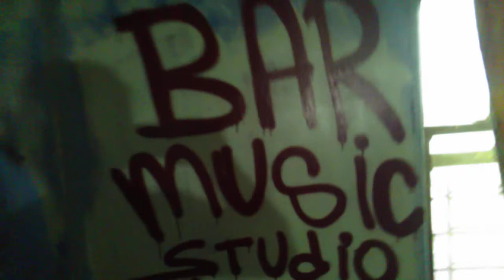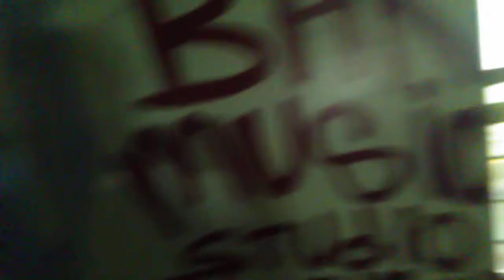Stone Flb's BAR Music Studio Pool internet Lounge.Invatation Requested.Stone Flb Live 2021 🆕